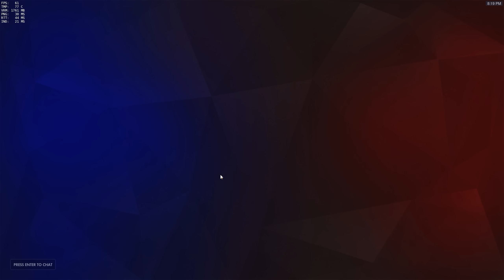Overwatch - Positivity is a Skill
Personally, I believe that a good attitude is more important than good aim in a game like Overwatch. I break down all the reasons why I think players should treat positivity like a skill, and how that approach will make them better at the game.

MUSIC
Hanamura theme from Overwatch OST